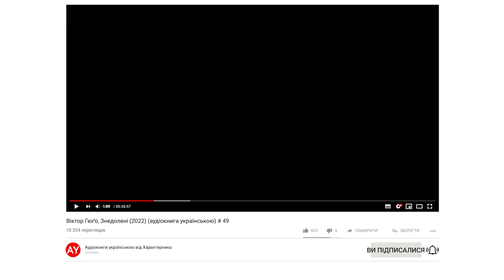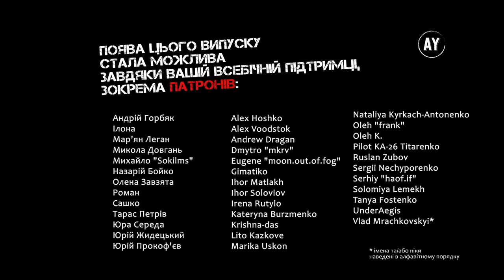Віктор Гюґо, Знедолені (2022) (аудіокнига українською) # 49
Наперед дякую!⚠️

КНИГА 8. КЛАДОВИЩА ПРИЙМАЮТЬ ТЕ, ЩО ЇМ ДАЮТЬ
00:00 - Розділ III. МАТИ ІНОКЕНТІЯ
23:25 - Розділ IV. ДЕ ЖАН ВАЛЬЖАН ВИГЛЯДАЄ ЗОВСІМ ТАК, НІБИ ВІН ЧИТАВ ОСТІНА И КАСТІЛЬЄХО